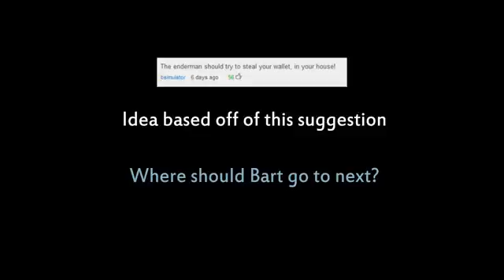Slamacow Short Wallet Minecraft Anim spaces ru